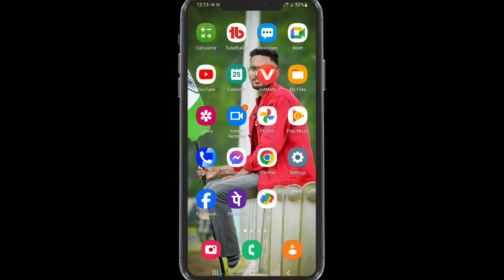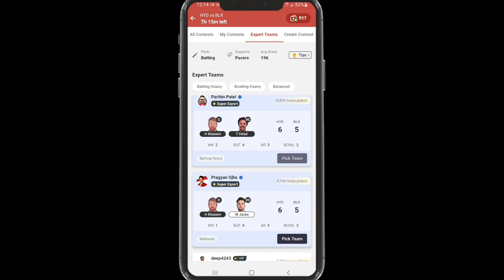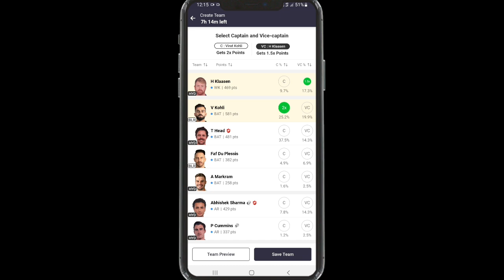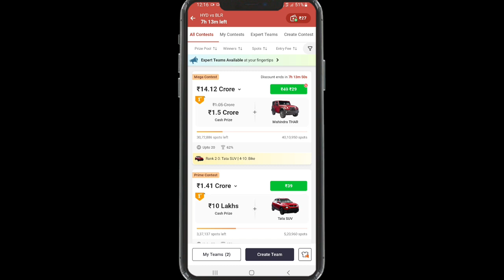My 11Circle Me Team prediction Kaise Banaye IPL 2024 !How to Make Team Prediction My 11Circle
you're queries

today match prediction,dream11 team kaise banaye,dream 11 team of today match
srh vs rcb dream11 prediction 2024
dc vs gt dream11 prediction 2024
my 11 circle kaise khele account kaise banaye
srh vs rcb dream11 team prediction